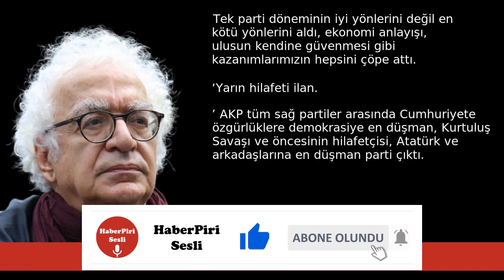ORHAN BURSALI: CHP 70 YILDIR ÜLKEYİ ÇÖKERTEN EKONOMİ POLİTİKALARIN PARÇASI ... - SESLİ KÖŞE YAZISI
Orhan Bursalı - cumhuriyet.com.tr - CHP 70 yıldır ülkeyi çökerten ekonomi politikaların parçası olamaz - 8 Ağustos 2023 tarihli yazısının seslendirmesi

"Temel soru: Türkiye’nin, AKP, İYİ (MHP) veya nevzuhur diğer küçük sağ-liberal partilere benzeyecek bir CHP’ye mi ihtiyacı var, yoksa ulusu geleceğe refaha esenliğe güvenliğe huzura hak ve ifade özgürlüğüne, sosyal adalete, daha çok eşitliğe, kadınları öne taşıyacak bir CHP’ye mi...

Türkiye 70 yıldır sağ partilerce yönetiliyor. Türkiye’yi bataktan hiçbiri kurtaramadı, 20 kez iflas ve İMF yönetimi. Şimdi de AKP’nin İMF yönetimi altında ülke ve 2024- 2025 milletin anasının son derece ağlayacağı bi. "